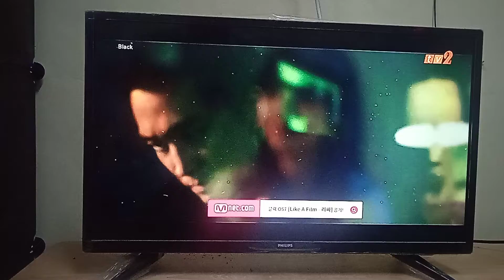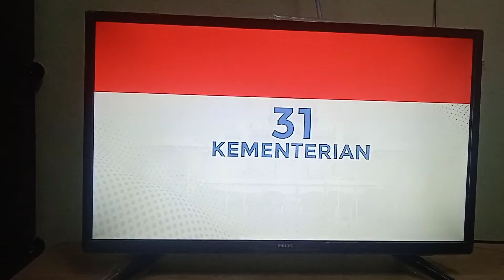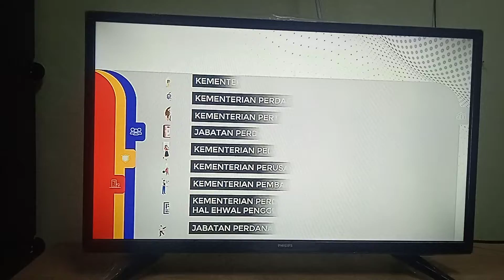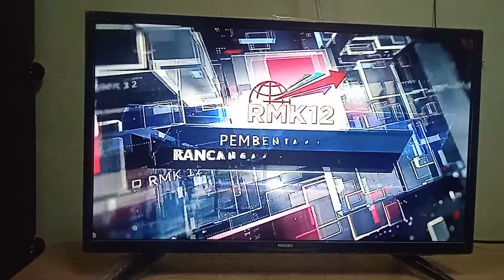Black TV2 RTM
ISNIN 13 DISEMBER 2021